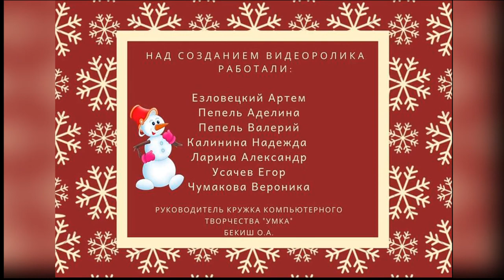«Однажды в книжке, и в кино»